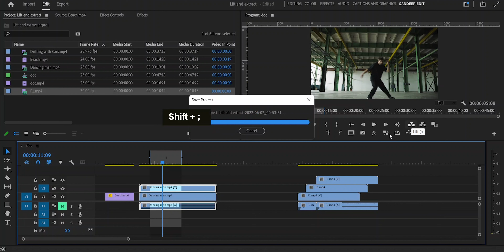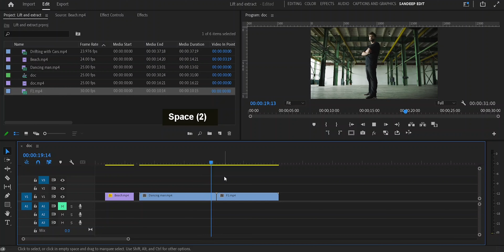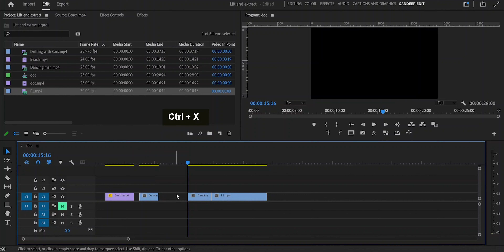How To Lift & Extract on Timeline | Premiere Pro | Class 65 | Life In layers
This Video By "Life In Layers" explains What are Lift & Extract in Premiere Pro.